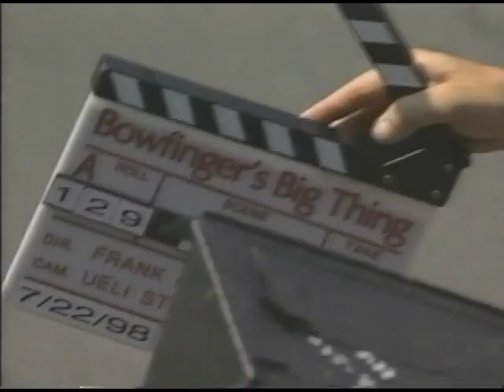The Martin And Murphy VHS Collection Universal Home Video Promo